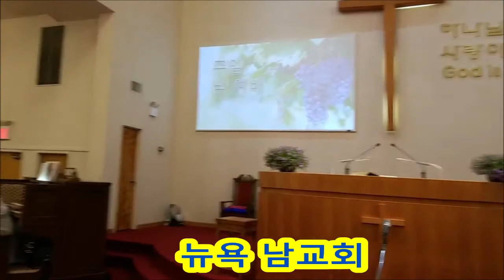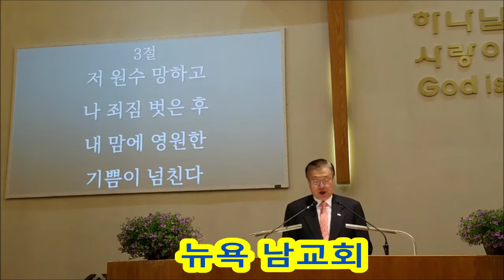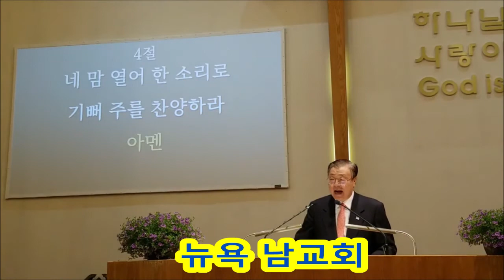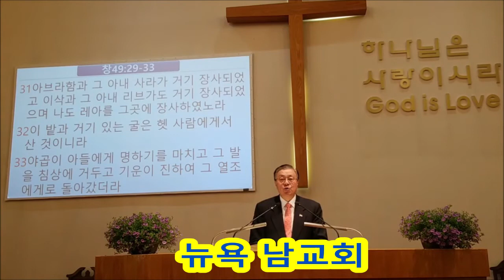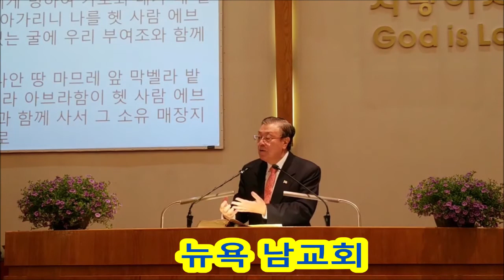뉴욕 남교회 주일낮예배 July 17 2022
뉴욕 남교회 주일 낮예배